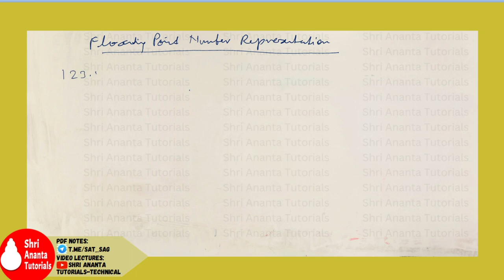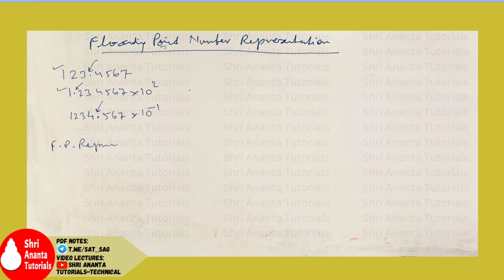Floating Point Number Representation I Floating Point Number Representation IEEE 754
Floating Point Number Representation
Floating Point Number Representation IEEE 754
Floating Point Numbers